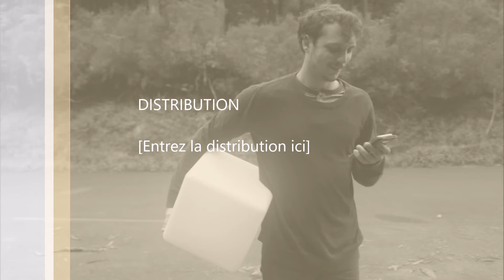juillet, 2019 vacance val vol et océane île de la réunion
A mi-parcours.